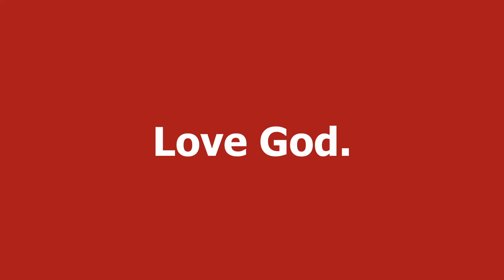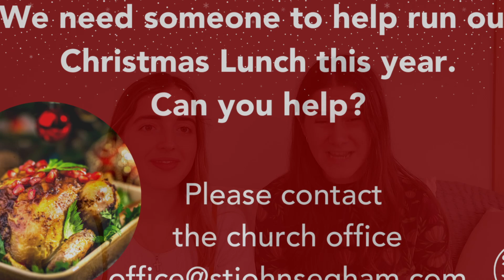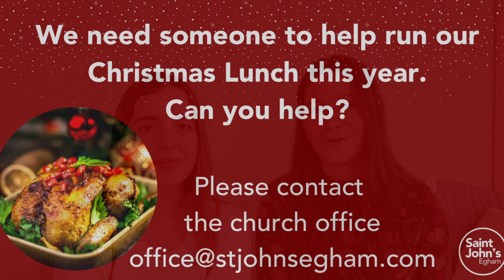Church News - 27th October